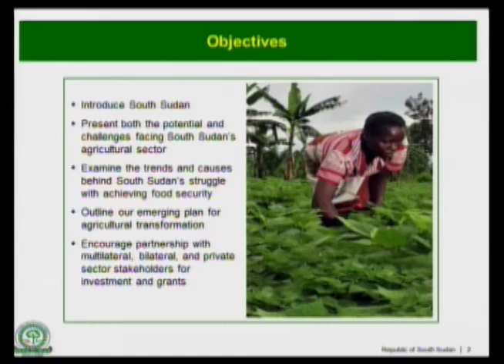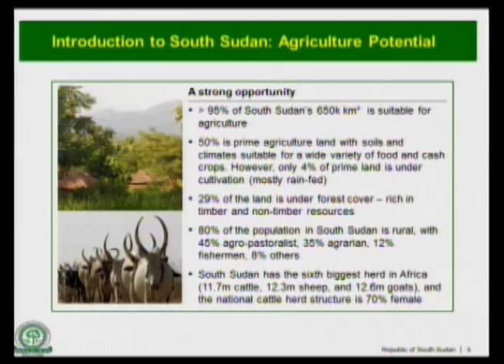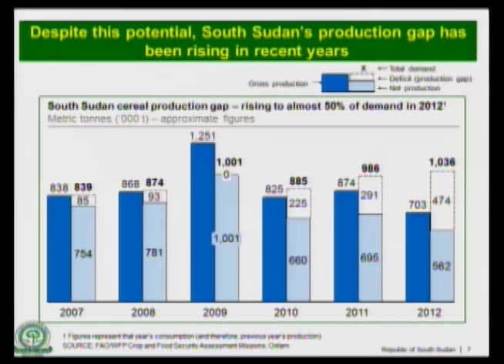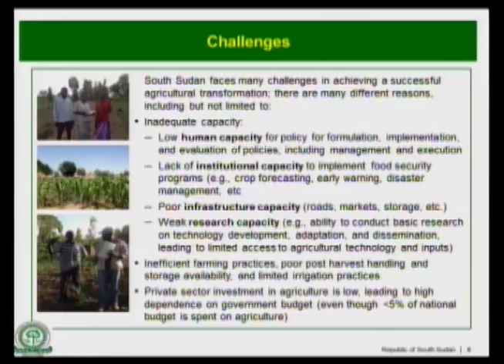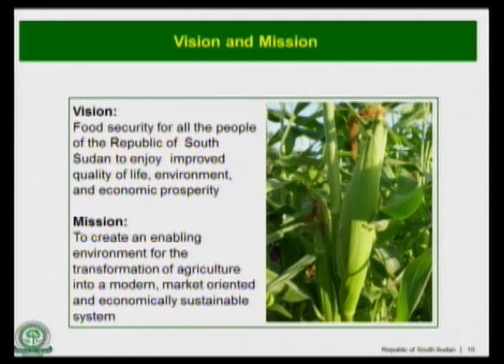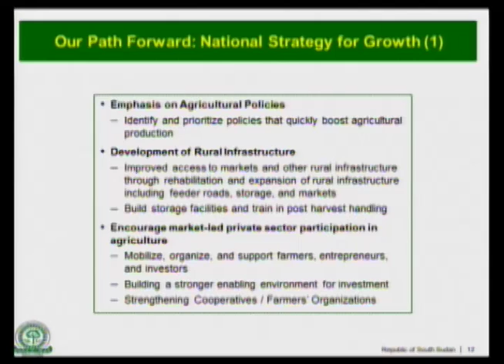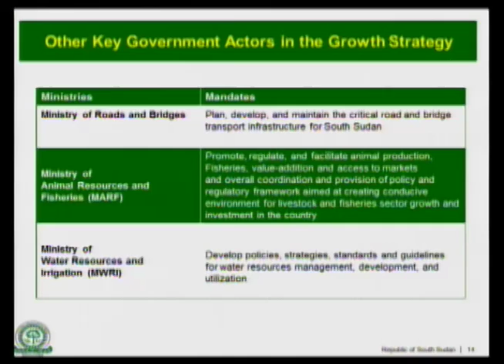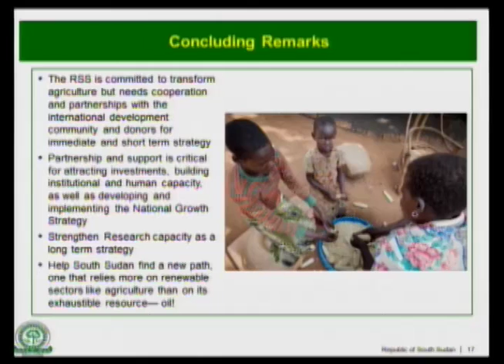South Sudan Seminar - Oct 23, 2012 - Betty Achan Ogwaro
Presentation by H.E. Dr. Betty Achan Ogwaro, National Minister of Agriculture and Forestry in the Republic of South Sudan, at the IFPRI Policy Seminar, "A New Path Forward: Agriculture and Food Security Strategy for South Sudan," held in Washington, DC, October 23, 2012.